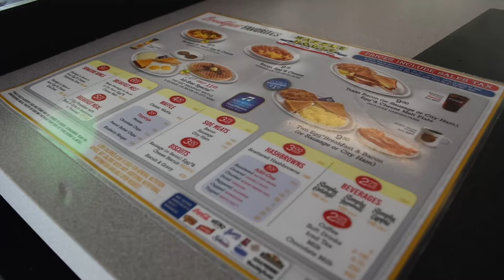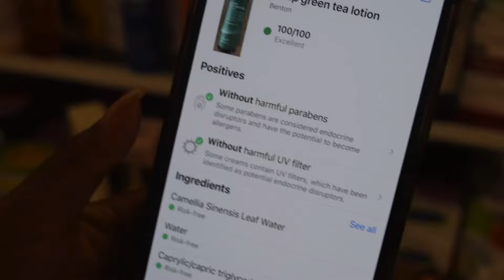My Recent Pick Up (feat. The Park, Goodwill, Flea Market, and DIY Jeans To Jhorts)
Today I will be showing you my recent pick up. Also in this video I will be going to the park eating Waffle House, Passing by the flea market, going to Goodwill and I will DIY some jeans to Jhorts￼

I Pray everyone that watch this video have a blessed day to and seek God and all his righteous “In Jesus name”